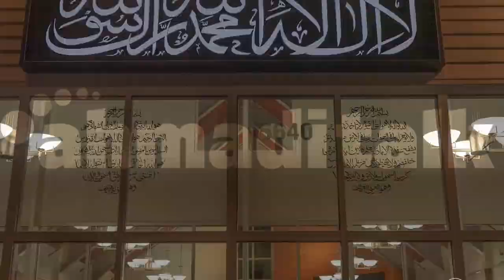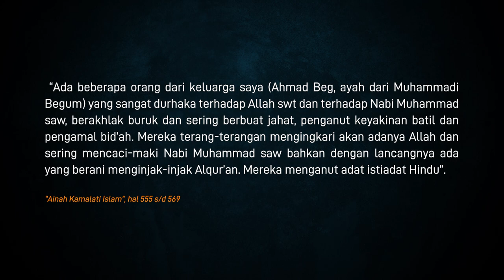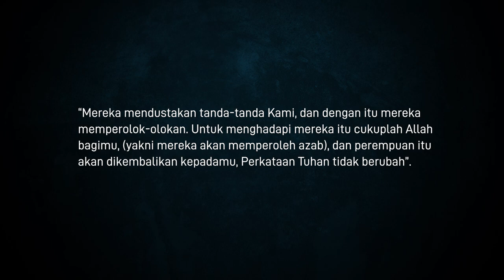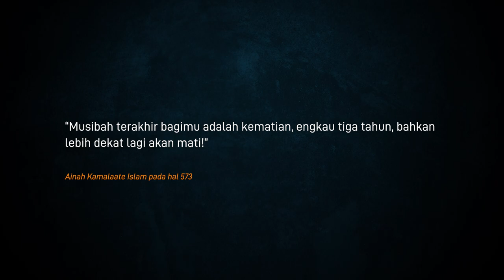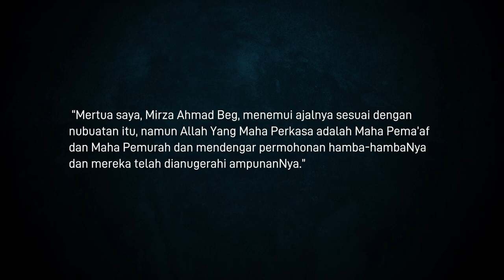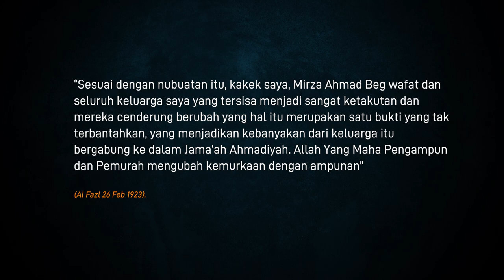Pembahasan Seputar Hazrat Mirza Ghulam Ahmad dengan Muhammadi Begum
Sebagian orang yang tidak tahu menahu tentang kisah Muhammadi Begum secara gegabah telah melakukan kekeliruan besar dengan menuduh bahwa Hazrat Mirza Ghulam Ahmad berambisi untuk menikahinya.

Mln. Harpan Ahmad menjelaskan seputar Muhammadi Begum ini.

PRODUCED BY TIM TABLIGH ONLINE

Credit Video
Producer : Mln. Harpan Ahmad
Director : Ahsan Ahmad
Assistant Director : Latief N
Cameraman : TIM TABLIGH ONLINE